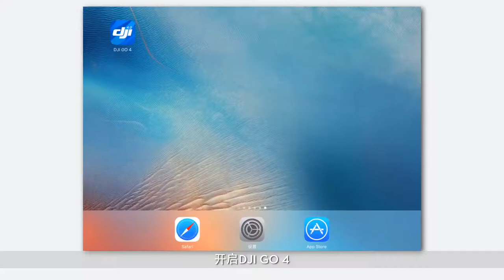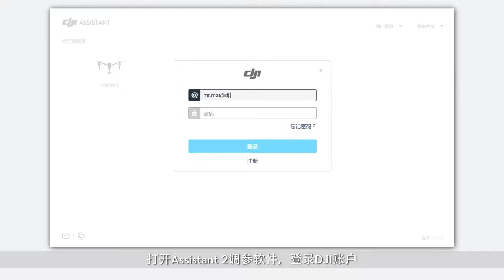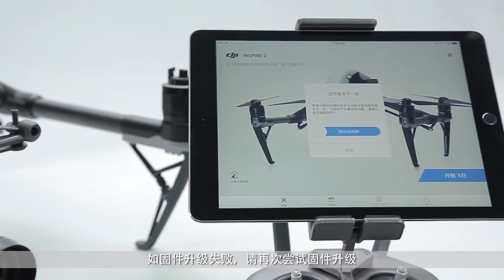DJI Inspire 2 飛行器固件升級